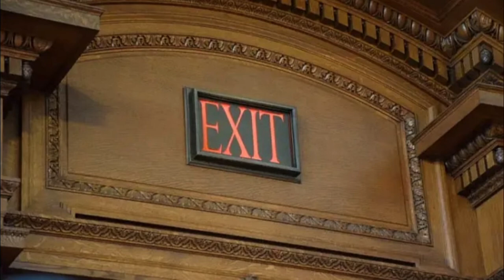Pausengespräch / Postwiesnweh(en) in der Amtstube für Resonanzwesen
Katerstimmung nach der Wiesn: Einer und Keiner passen so gar nicht zueinander, kommen aber auch nicht voneinander los. Ihr Granteln dreht sich um die Rollen, die zu spielen ihr Job ihnen abverlangt. Selbstgerecht verteidigt Einer seinen Widerwillen. Das lässt Keiner nicht kalt. Mit Ironie stichelt er dagegen an. Ihr trotziges Geplänkel bringt manch unliebsame Wahrheit ans Licht. - Volkes Stimmbruch, Folge 3.